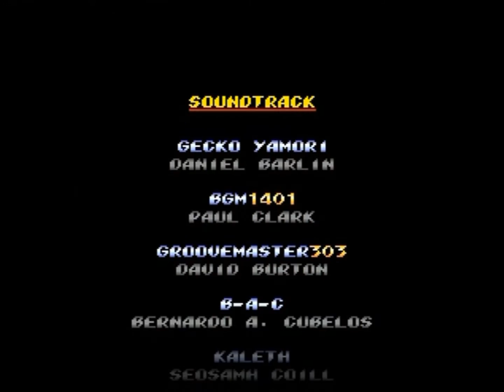Street of Rage Remake v5_Shiva gameplay solo part 3/3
Hello!! 3eme et dernière partie et ça fait toujours plaisir... J'ai eu un moment d'absence vers la fin mais bon.

Ps: No tips, no advice, just gameplay and fun. Shiva rocks!! Enjoy!! Etc...